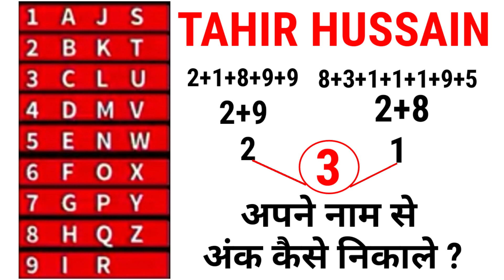numerology | numerology name number meanings | numerology 2024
Your Queries-
numerology
numerology for beginners
numerology secrets
numerology 101
numerology reading
numerology explained
pythagorean numerology
what is numerology
numerology 1
numerology 2
numerology 3
numerology 4
numerology 5
numerology 6
numerology 7
numerology 8
numerology 9
numerology 2021
numerology name
numerology guide
numerology chart
numerology basics
hidden numerology
power of numerology
chaldean numerology
kabbalah numerology